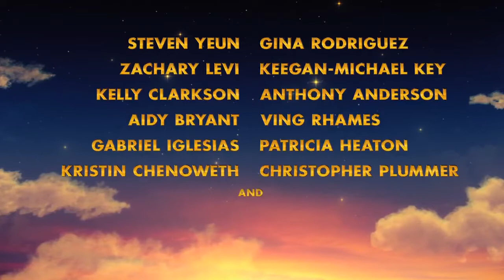The Star Teaser Trailer #1 2017 His Movie Blog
Oprah Winfrey, Gina Rodriguez, Anthony Anderson,Tracy Morgan, Kelly Clarkson, Steven Yeun, Zachary Levi, Kristin Chenoweth, Keegan-Michael Key, Christopher Plummer, Tyler Perry